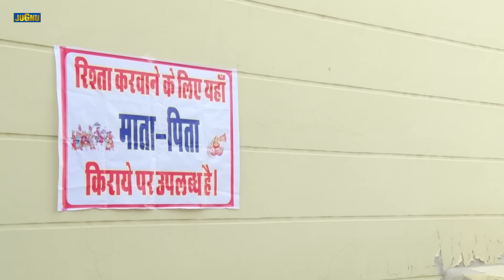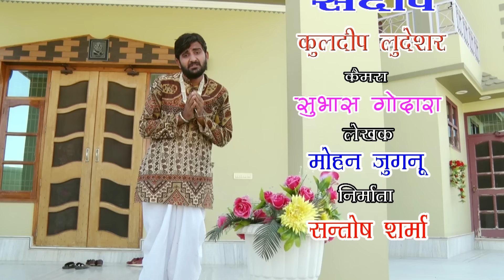Rajasthani Film | किराये री बिंदणी || Kiraye Ri Bindni || Comedy Funny Marwadi film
Rajasthani Film | किराये री बिंदणी || Kiraye Ri Bindni || Full Marwadi Film
Rajasthani Film किराये री बिंदणी || Kiraye Re Bindni || Full Rajasthani Films 2017 || Rajasthani Hits Movie 4 U
Produce By - Santosh Sharma
Writer - Mohan Jugnu
Director - Mohan Jugnu
Present By - Jugnu Films Production

Thank You So Much By : Rajasthani Hits Movie 4 U